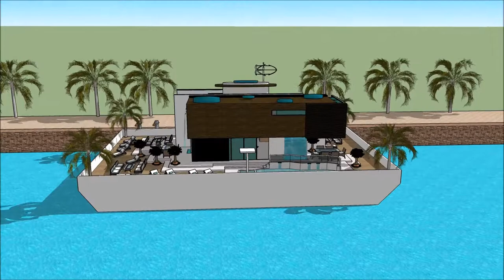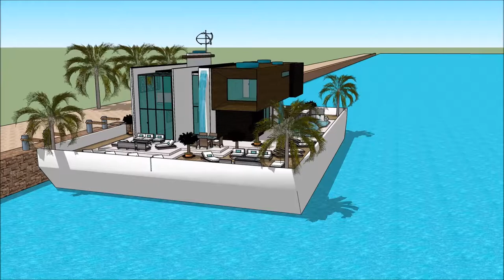nowoczesny dom the sims 3 dom Ronaldo rodzinny nowoczesny dom rysunek kraków youtubera dom mody Pol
The floating house villa houseboatzania launching an innovative high-end luxury yacht floating house villa mansion home design potentially as a display of exhibition of nowoczesny dom the sims 3 dom Ronaldo rodzinny  nowoczesny dom rysunek kraków youtubera dom mody Pol.

The collection of the Floating house villa houseboatzania concept nowoczesny dom the sims 3 dom Ronaldo rodzinny  nowoczesny dom rysunek kraków youtubera dom mody Pol consists of high luxury and architectural art pieces in minimalism combined with living on the waterfront of the harbour.

The floating house villa mansion yacht design has the basis to sustain living with high standards and contemporary structural design nowoczesny dom the sims 3 dom Ronaldo rodzinny  nowoczesny dom rysunek kraków youtubera dom mody Pol with numerous of prospects for excessive living and celebrating the desire of life worldwide: